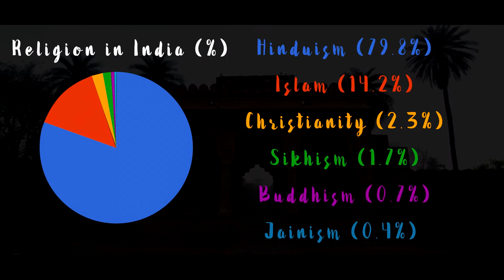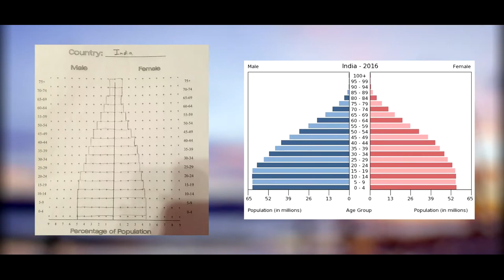India - APES Project 2017